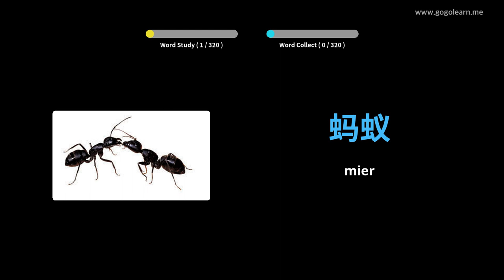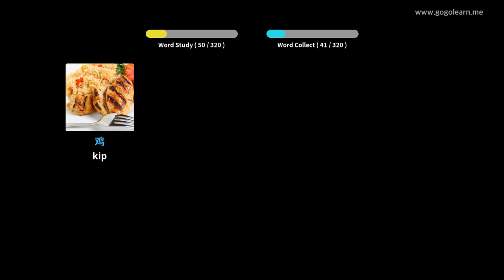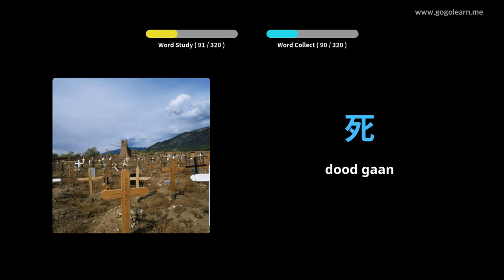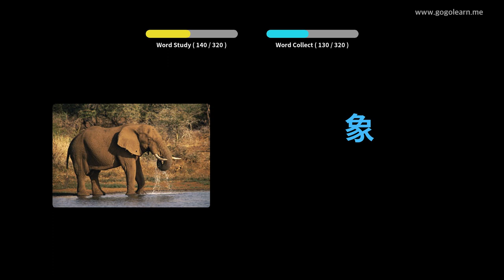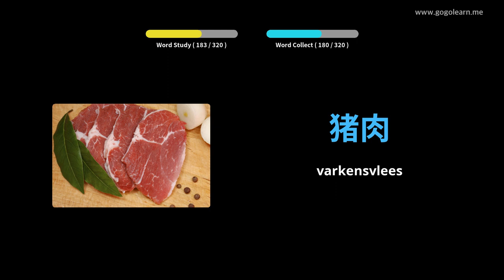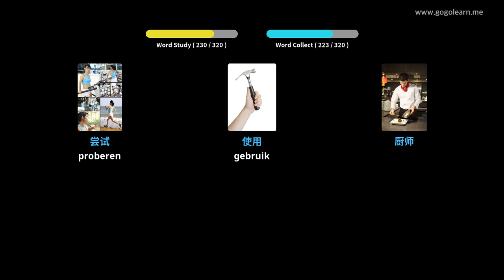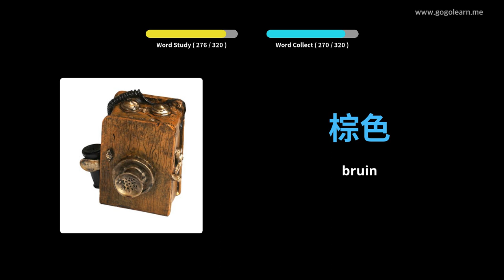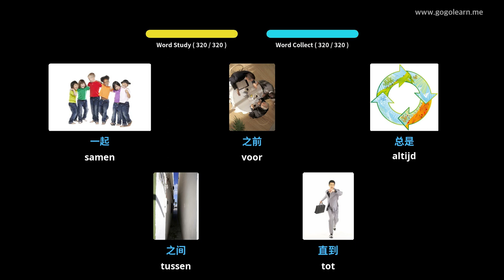Chinese Leren Door Middel Van Foto's |Chinese woordenschat luisteren Tijdens Het Rijden | Golearn